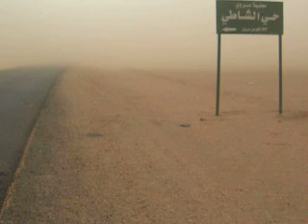Biciclown congratulates Mr. Ortlieb desde Sudan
Saludos para el señor Ortlieb desde Sudan de biciclown, en medio de una tormenta de arena.